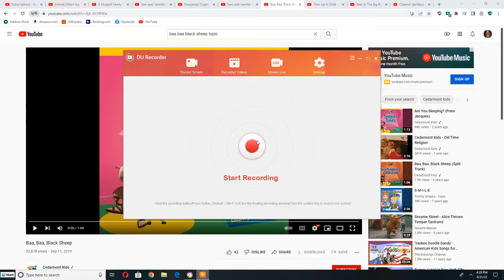Kermit, Robin and Fraggle Rock Singing to Baa, Baa Black Sheep